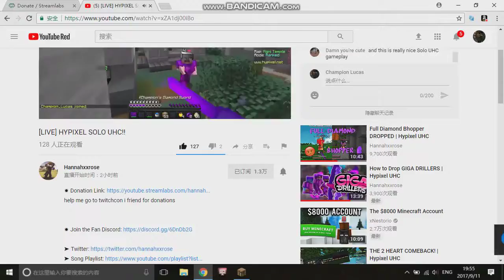𝗠inecraft 𝗖hampion_Lucas 𝗩s 𝗛annahxxrose